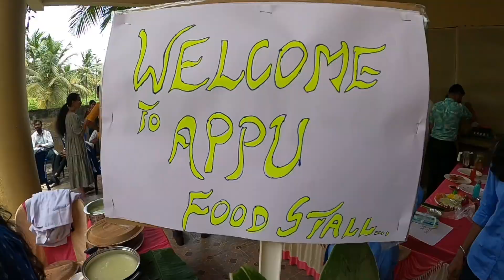ACU-Sri Adichunchanagiri College of Pharmacy, Food Festival-23-08-2022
food festival